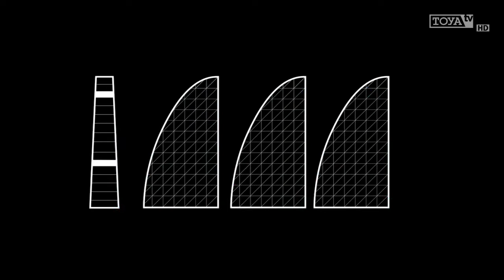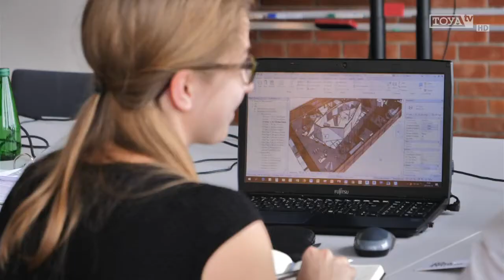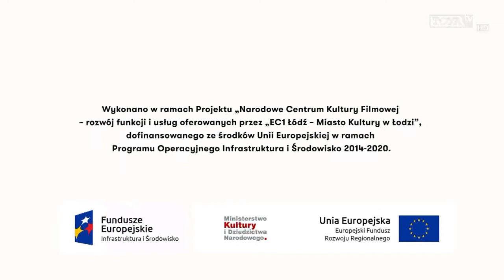Energia Kina: Jak powstaje wystawa "Kino Polonia"?